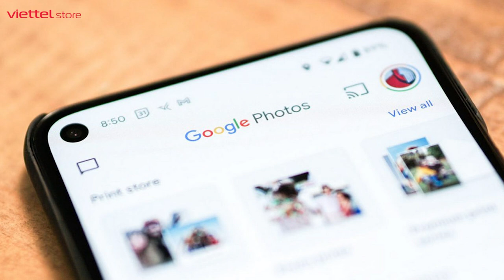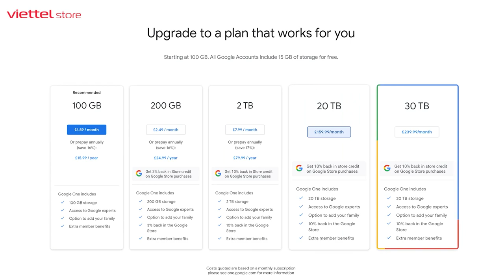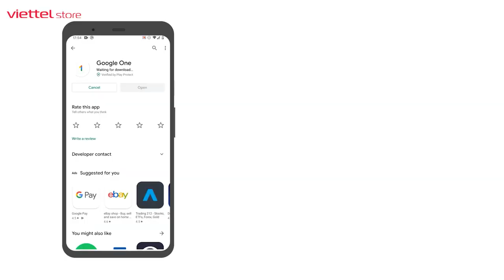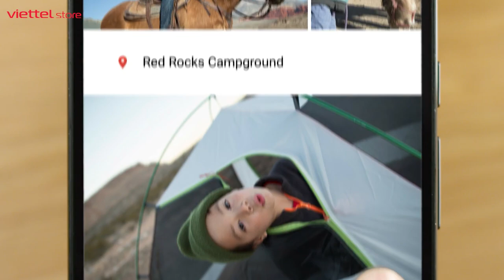Thực hư Google Photos TÍNH PHÍ LƯU TRỮ ẢNH và cách khắc phục MIỄN PHÍ!!!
Google Photos là một trong những công cụ lưu trữ đám mây được rất nhiều người dùng biết đến. Nhưng với việc hiện tại Google Photos đã tính phí thông qua Google One thì điều này lại phát sinh ra rất nhiều bất tiện cho người dùng. Thực hư về Google Photos như nào thì hãy cùng chúng mình tìm hiểu trong video hôm nay nhé

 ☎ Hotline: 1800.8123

Google Photos
Google Photo
Google ảnh
Google tính phí
Google tính phí google photos
Google photos mất phí
Google one
Cách dùng Google Photos miễn phí
Google Photos khắc phục